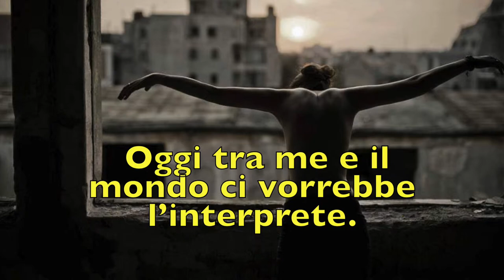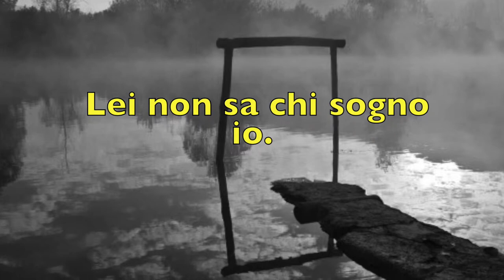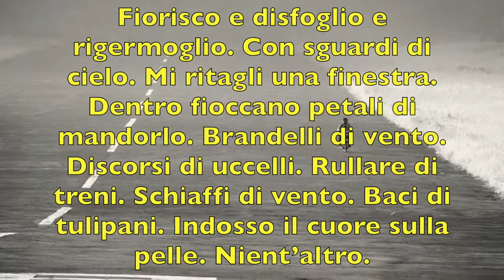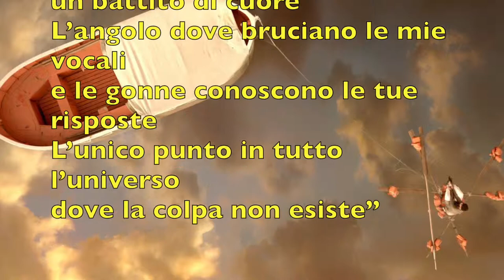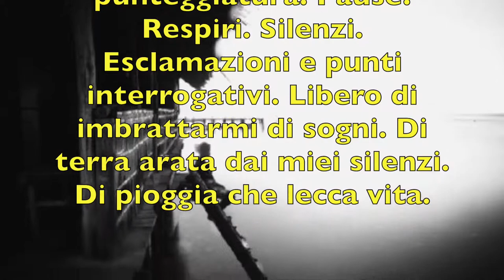araberara musica e poesia